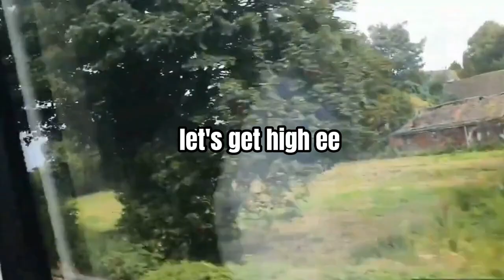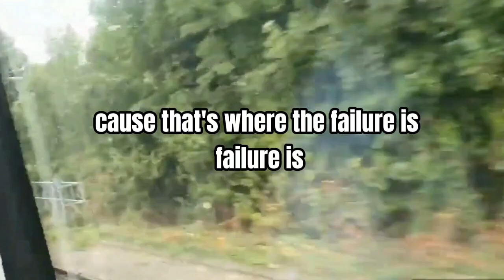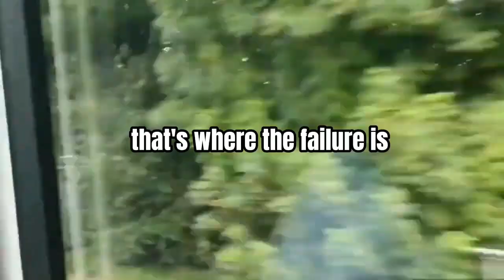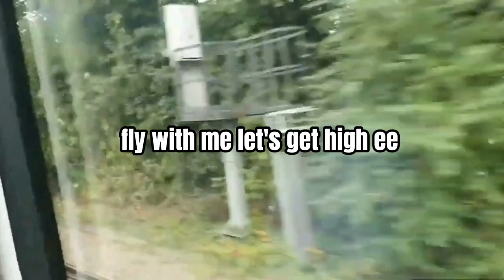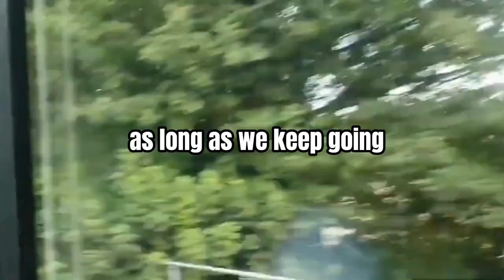Spiritual Tia - DESTINY | Lyric Video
Where ever you want to be in life, what ever steps you take towards it remember the breaks in between you'll get there.

Bandlab:
I write my own quotes (all in one place)